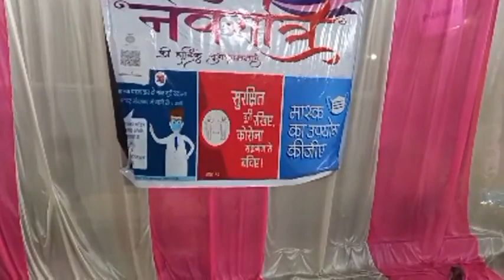फ्यूजन होम्स सुन्दर कांड पाठ (2021)